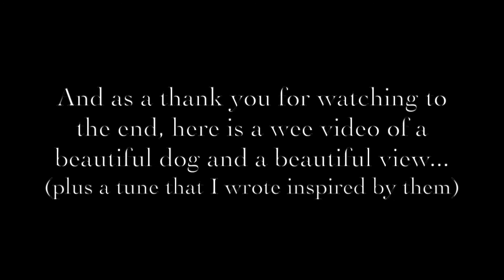My Year in Review 2021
Thank you for listening to and supporting my music this year ❤️ Back in January, the thought of releasing music seemed so distant, but then I released 3 singles and 1 album! Thank you to everyone who made this possible (see list below) 🥰

Highlights this year include:
- Releasing my debut single 'Cannot Steal The Sound'
- Releasing my debut album 'The Castalia'
- Performing in the Semi Finals of BBC Young Trad competition
- Being nominated for Music Tutor of the Year at the Trad Awards
- Moving back to Edinburgh!

A big thank you to the following people who worked with me in 2021. It was a privilege!
- Ellen Gira (cellist)
- Annabelle Bugay (stepdancer)
- Adam Young (pianist)
- Marie Fielding (producer)
- Stuart Hamilton, Castlesound Studios (recording / mixing /mastering engineer)
- Charlie Pilzer, Tonal Park (recording engineer)
- Mike Shepherd, Lakewind Sound Studios (recording engineer)
- Elly Lucas (photographer / designer)
- Birnam CD (CD manufacturer)
- Alicja Jankowska & Brendan Smith (filmmakers)
- Innes and Campbell Communications (PR)
- Creative Scotland (funding)
- Alan Surtees Trust (funding)
- Royal Conservatoire of Scotland (funding)
- Ondervinden (commissioning)
- Al James (mixing / mastering engineer)
- Nina Klaff (designer)
- Eden Court (organised Under Canvas)
- Fiona Dalgetty, Fèis Rois (organised Under Canvas)
- BBC Scotland (organised Young Trad competition)
- Simon Thoumire (organised Young Trad competition)
- Mhairi Hall (pianist for Young Trad competition)
- Michael Bryan (guitarist for Young Trad competition)
- Mysie Ferguson (Suzuki Violin teacher trainer)
- Drew Travers (filmmaker)
- Tartan Tunes
- Scots Music Group
- All the radio presenters who played my music (incl. Travelling Folk on BBC Radio Scotland, Take the Floor on BBC Radio Scotland, Chief Radio Scotland, BBC Radio Ulster, Friday Night Trad on Radio Skye, Cameron Nixon at Celtic Music Radio, Hands Up for Trad Foot Stompin Podcast, Black Dog Radio, The Readifolk Radio Show, Cambridge 105 Radio, BBC Radio Shropshire, West Norfolk Radio, BBC Radio nan Gàidheal)
- All the reviewers who reviewed my album
- All my pupils and students for bringing joy into my life

I hope you have a good new year. Bliadhna Mhath Ùr! ✨
Isla x